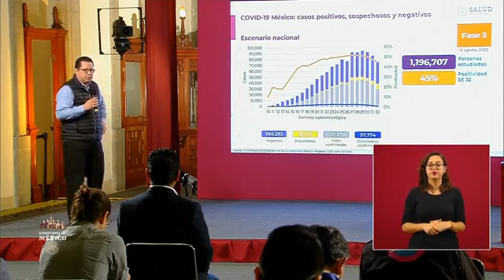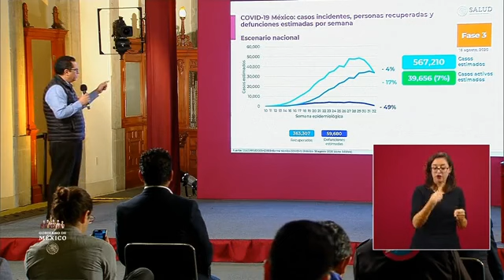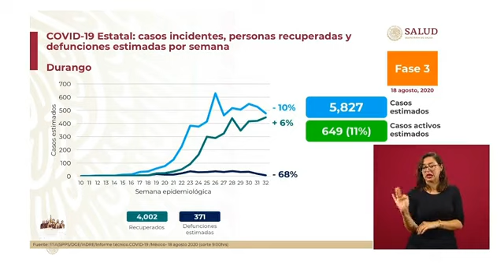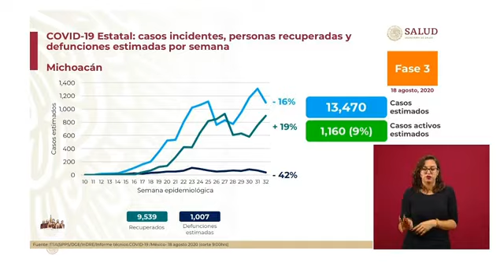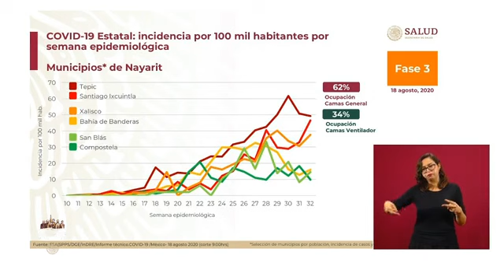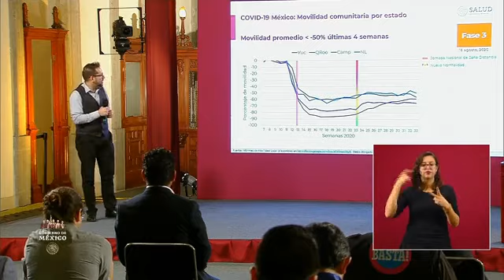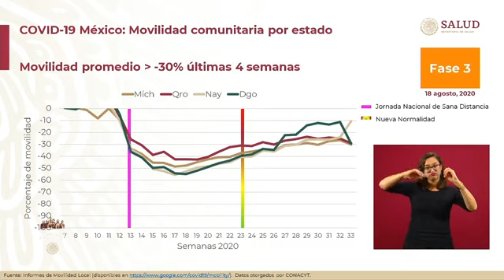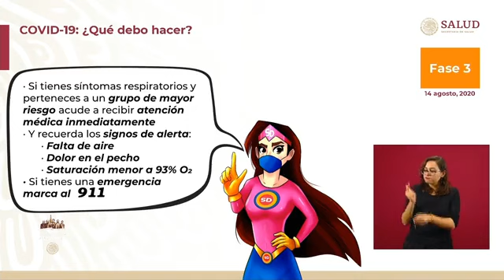Conferencia Dr José Luis Alomía Zegarra Martes 18 Agosto 2020 NuevaNormalidad 🚦🚦🚦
Unidad de inteligencia Epidemiológica y Sanitaria (UIES). Francisco de P. Miranda N° 157, Col. Lomas de Plateros, Demarcación Territorial Álvaro Obregón, C.P. 01480. CDMX. Tel.